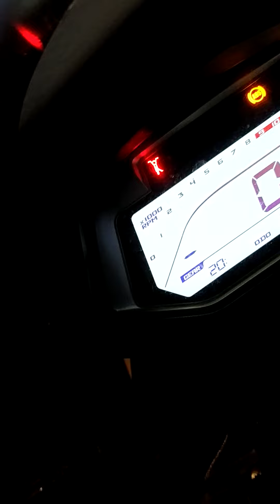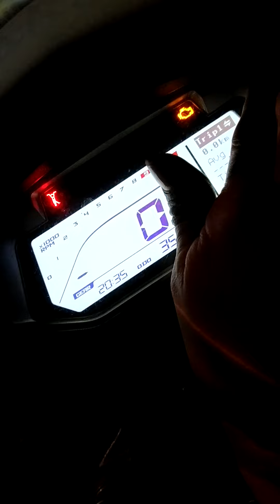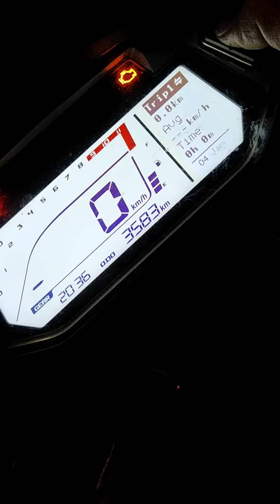Cambiar fecha y hora Xpulse 200 Hero.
cambio de hora y fecha en display de Hero Xpulse 200 FI